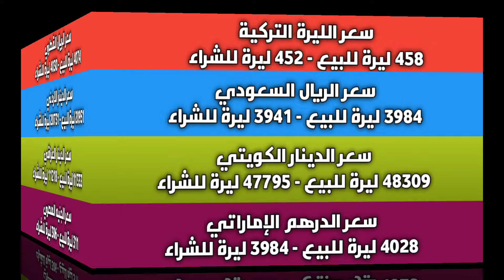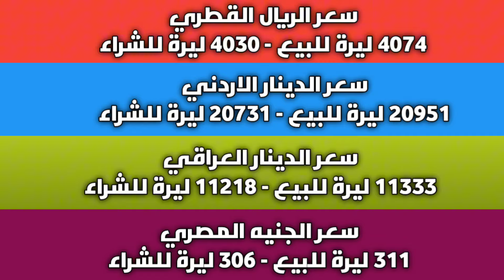ارتفاع قوي للذهب.. سعر الدولار في سوريا اليوم الخميس 13 يونيو 2024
عنوان الفيديو: ارتفاع قوي للذهب.. سعر الدولار في سوريا اليوم الخميس 13 يونيو 2024.